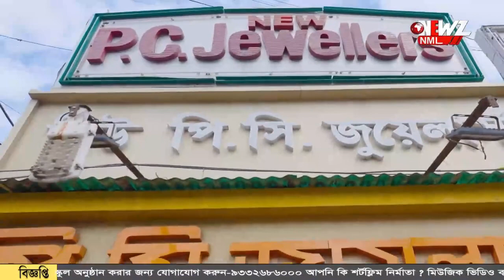বনগাঁয় বাম নেতা সুজন চক্রবর্তী৷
'পশ্চিমবঙ্গে বিজেপি এবং তৃণমূলের বিরুদ্ধে সবাইকে একজোট করতে হবে'৷ বনগাঁয় বাম নেতা সুজন চক্রবর্তী৷ এদিন বাটার মোড়ে সভা করেন তিনি৷